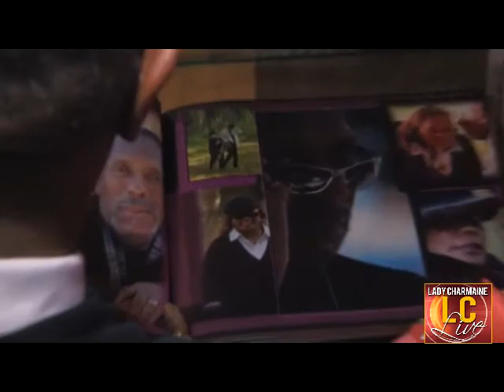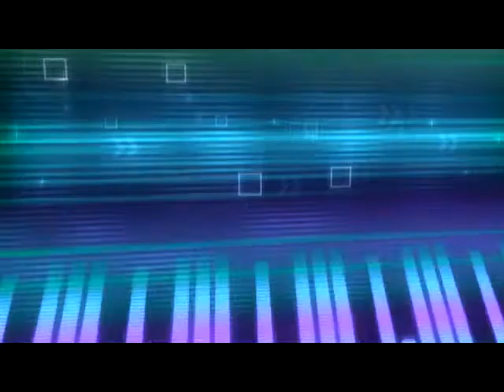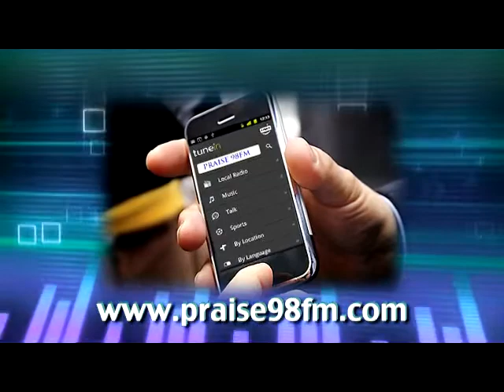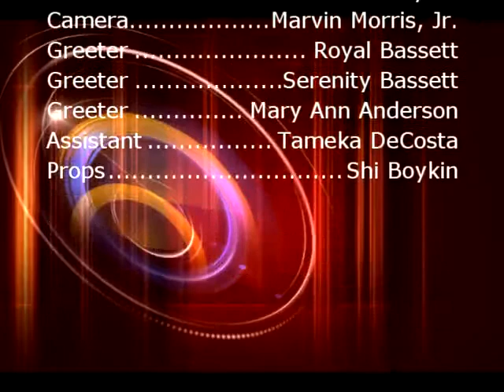Lady Charmaine Live Finding Love Online